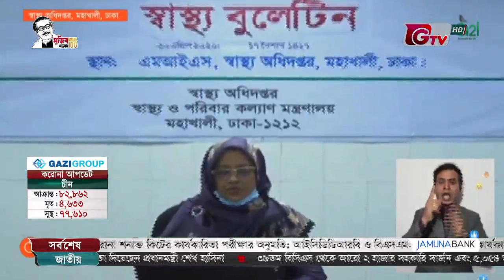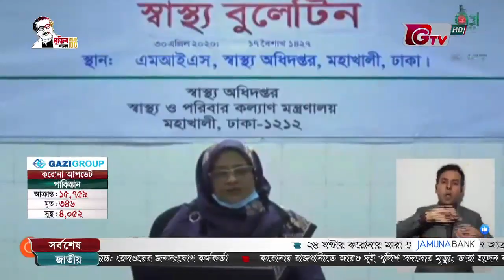গত ২৪ ঘণ্টায় আক্রান্ত ৫৬৪ জন, মারা গেছেন ৫ জন | GTV News